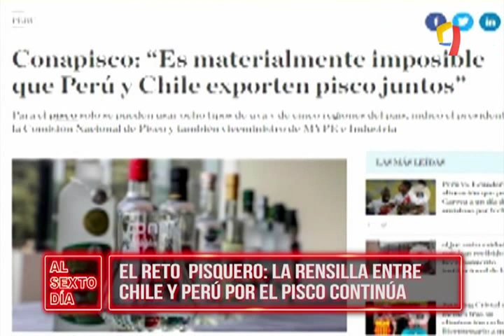El Reto Pisquero: la rencilla entre Chile y Perú por el pisco continúa (1/2)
Hace un par de semanas, el presidente de Chile, Sebastián Piñera, propuso que Perú y Chile exporten pisco juntos bajo una misma marca, y no es la primera vez que el vecino del sur lo intenta. Ante estas declaraciones, productores pisqueros del gremio exportador y la Comisión Nacional del Pisco (Conapisco) que depende del Ministerio de la Producción, respondieron casi al mismo tiempo y coinciden que esa posibilidad es "materialmente imposible".

“El Pisco es peruano y diferente al destilado producido en Chile”, aseveró el titular de Conapisco y Viceministro de MYPE e Industria, Óscar Graham por las declaraciones del mandatario chileno.

Como es bien sabido, la Denominación de Origen del Pisco se le atribuye a la bebida bandera del Perú por su origen geográfico, la variedad de la uva y el proceso que se utiliza para su elaboración y preparación. Es el destilado de mayor consumo en Perú desde 2012, cuando desplazó al ron al segundo lugar de las preferencias; aunque siendo superado por la cerveza y el vino en el rubro general de bebidas alcohólicas.

El pisco es 100% peruano y por esto Morelia García salió a las calles a retar al que se le cruce en el camino para que use el sentido del gusto y puedan adivinar el verdadero sabor del pisco vs el aguardiente chileno en un dinámico y divertido reto al estilo de “Al Sexto Día”.

2